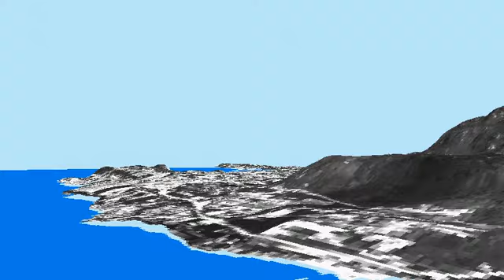GEOG593 - Lab 3